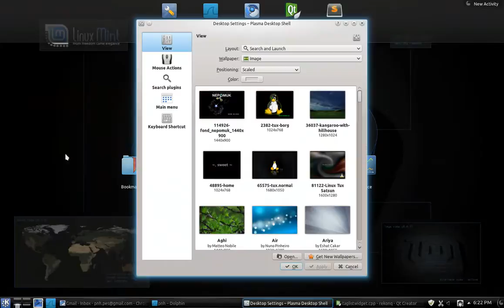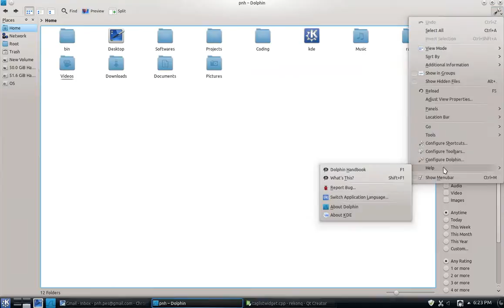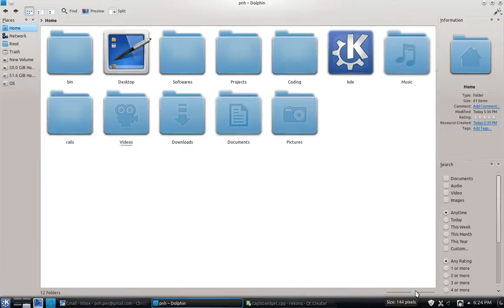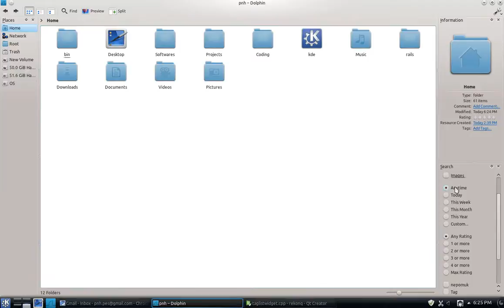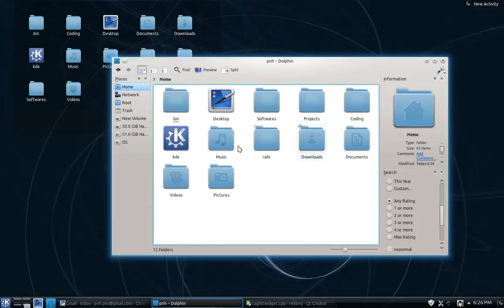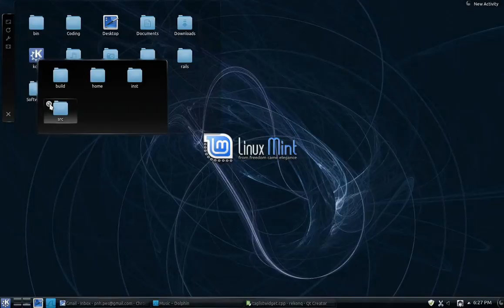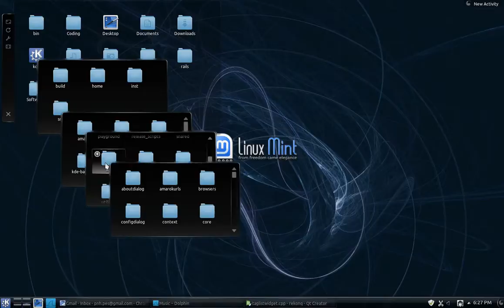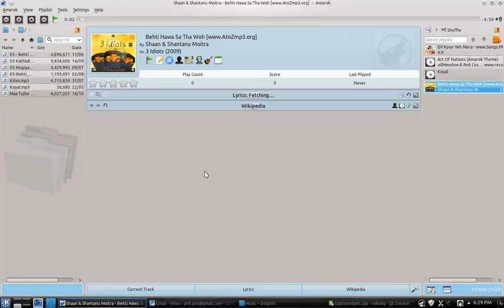KDE 4.8 Linux Mint 12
Ein geniales Video zu Linux Mint 12